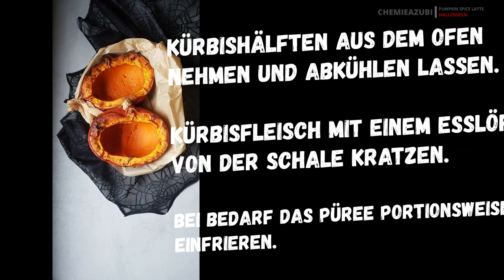Happy Halloween! Pumpkin Spice Latte by ChemieAzubi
Gruselige Grüße zu Halloween! Für mehr Energie auf der Jagd nach Süßem & Saurem hat der ChemieAzubi euch ein geisterhaftes Rezept zusammengerührt: der Pumpkin Spice Latte! 🎃☕🧪
//Die Zutaten
- Hokkaido-Kürbis
- 4 EL Zimt
- 4 TL Muskat
- Agavensirup
- 3 TL Ingwerpulver
- etwas warme Milche
- einen Espresso. Achtung, der Latte ist koffeinhaltig und nicht für alle geeignet.
- Marshmallows
- Donut
- saure Streifen
- Smarties
- Holzspieße
- Sprühsahne

//Mehr "chemische Halloween"
Für das perfekte Halloween-Outfit haben wir einen genialen Tipp. Er geht schnell und fast alle Mittel dazu sind im Haushalt zu finden: Kunstblut selbst machen!

Wenn du dir einen besonderen Grusel-Kick holen möchtest, sind EscapeRooms der Hit. Wir verraten, wo es die besten Rooms gibt und was die Chemie damit zu tun hat. mit KELLY //missesvlog

WARUM WIR BOCK AUF GRUSEL HABEN - warum faszinieren uns eigentlich Dinge, die uns in Angst und Schrecken versetzen? Dank Dopamin - aber lest selbst.

Kotzende Kürbisse: Ein echter Hingucker wird der Kürbis mit ein paar Zutaten aus dem Haushalt.